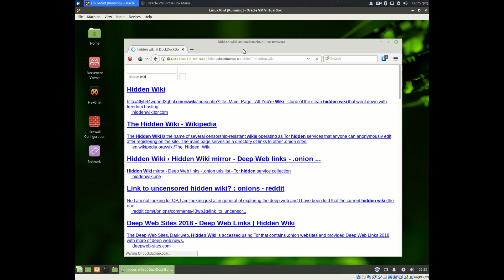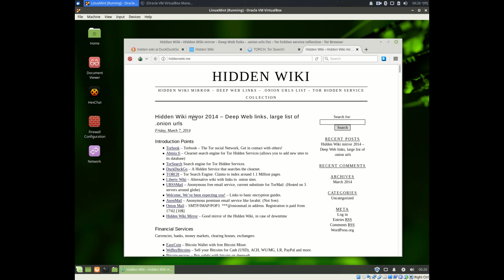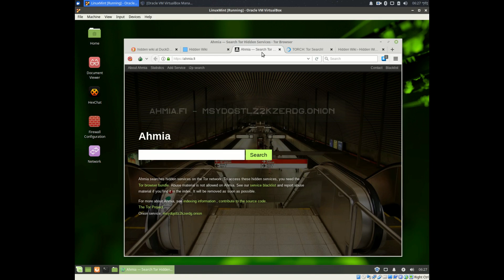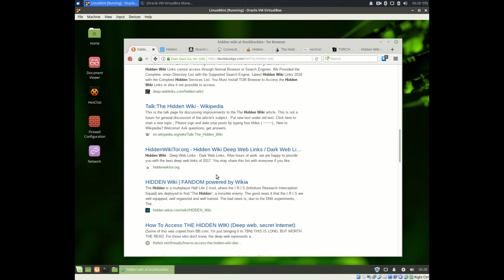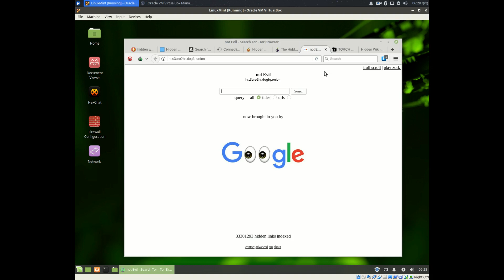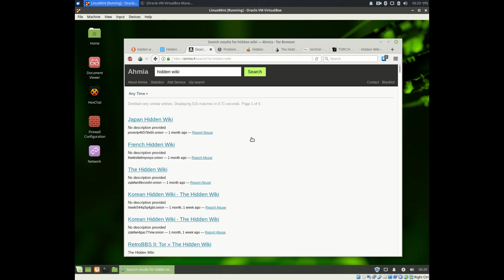Deep And Dark Web Search Engine Tutorial In Bangla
Deep Web Search Engine Tutorial In Bangla. Hello Guys In This Tutorial I Will Show You Some Of The Best Search Engine In Deep And Dark Web